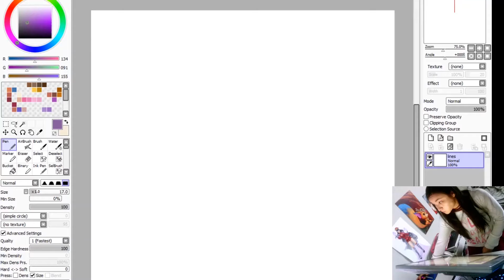Digital Art Timelapse - Mike Gillert from The Training Hall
Mike brings motivation and snark in spades, couldn't have made this kind of progress without it :) Thanks Mike!

Type: Quick Bust
Follow Mike and The Training Hall on IG!